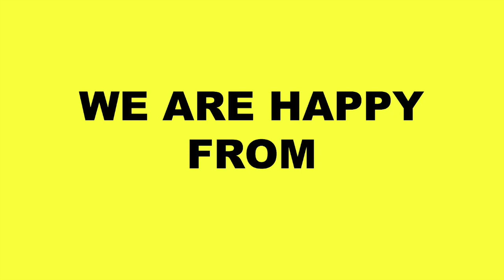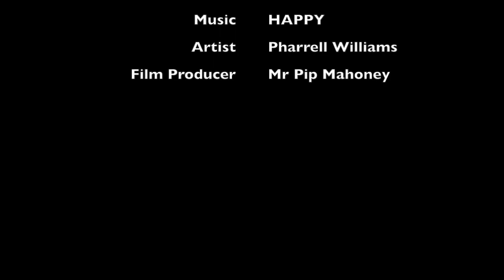HAPPY from Petrockstowe: ft TOWIE Star Ferne McCann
HAPPY from Petrockstowe: features TOWIE Star Ferne McCann!  Sit back and enjoy the residents from Petrockstowe busting their dance moves to 'Happy'. Look out for the TV personality.. Ferne McCann from TOWIE! A big thank you to everyone who took part...
Music credit to Pharrell Williams- HAPPY
AS SEEN ON BBC SPOTLIGHT, RADIO DEVON, AND THE NORTH DEVON JOURNAL!